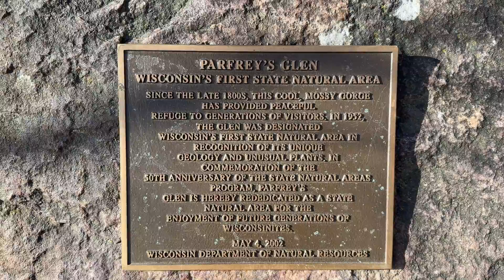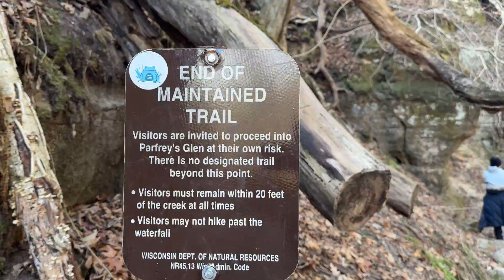WOW! A Frozen Wonderland of Geology | Rockhounding Wisconsin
Hiking to Parfrey's Glen | Rockhounding, Geology, and Fossil Hunting in Wisconsin Dells!

Join us on an epic hiking adventure to Parfrey's Glen, Wisconsin’s first State Natural Area! Nestled in the breathtaking Baraboo Hills near Wisconsin Dells, this hidden gem is a paradise for rockhounding enthusiasts, geology lovers, and anyone who enjoys stunning natural landscapes. From unique rock formations to ancient fossils, Parfrey's Glen offers an unforgettable experience for hikers and nature lovers alike.

In this video, we embark on a scenic hike through Parfrey’s Glen, exploring the fascinating geological features carved over thousands of years. The towering sandstone walls, moss-covered boulders, and crystal-clear stream create a truly magical atmosphere. We’ll discuss the area's rich geological history, including the fascinating conglomerate rocks and quartzite formations that make this place a haven for geology buffs.

What You'll See in This Video:
⛰️ Breathtaking Hiking Trails – Enjoy a peaceful yet adventurous trek through lush forests and rocky paths as we make our way deeper into the gorge.

🪨 Rockhounding & Fossil Hunting – Discover amazing rocks, minerals, and possible fossils that tell the story of Wisconsin's prehistoric past.

🌊 Scenic Water Features – Witness the beautiful stream that winds its way through the glen, adding to the serene and picturesque scenery.

📖 Geological Insights – Learn about the ancient history of the Baraboo Hills and the forces that shaped this stunning natural wonder.

Why Visit Parfrey’s Glen?

Amazing Rock Formations: The unique geological structures here are a dream for rock collectors and geologists.

Rich Fossil History: Discover remnants of prehistoric life embedded within the rock layers.

Hiking for All Levels: Whether you’re a beginner or an experienced hiker, this trail is an enjoyable and rewarding experience.

Perfect for Nature Photography: Capture breathtaking shots of the scenic landscapes and intriguing rock patterns.

If you love hiking, rockhounding, fossil hunting, or geology, this is a must-visit destination in Wisconsin Dells! Whether you're looking for an educational adventure or a peaceful retreat into nature, Parfrey’s Glen has something for everyone.

🚶‍♂️ Plan Your Hike:
📍 Location: Parfrey’s Glen State Natural Area, near Devil’s Lake State Park, Wisconsin
🎟️ Entrance Fee: Small parking fee required
🥾 Difficulty Level: Moderate (some rocky and uneven terrain)
📅 Best Time to Visit: Spring, Summer, and Fall for optimal hiking conditions or if you're feeling risky, hike it in Winter!!

• Do you like cutting rocks, do you think geology rocks and want to see what is inside of that rockhounding find or piece of fossil soup, are you looking for a discount on your Lapidary Accessories?  and use code OPEROCKS at checkout for 10% off your order!